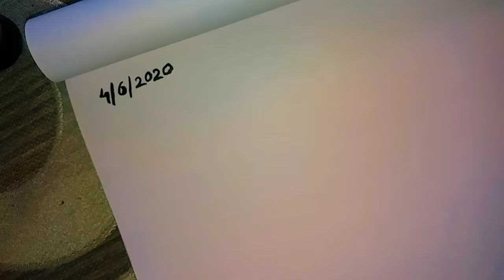LOCKDOWN painting Part 3 !! || JUSTIN PAUL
I’m a 20 year old guy, living in Mumbai.